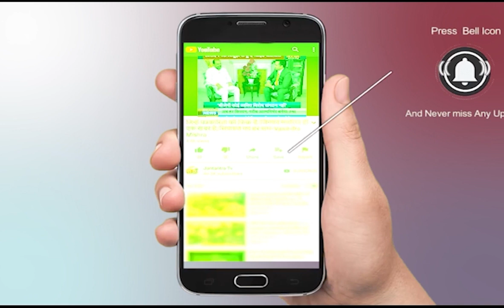Pushkar Singh Dhami Speech | Press Conference | Uttarakhand News Live Today | Oath Ceremony| Khatima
About Video:
उत्तराखंड भाजपा विधायक दल का नेता चुने जाने के बाद पुष्कर सिंह धामी ने कहा कि ''मेरी पार्टी ने एक सामान्य से कार्यकर्ता को सेवा का अवसर दिया है. जनता के मुद्दों पर हम सबका सहयोग लेकर काम करेंगे.''

In This Video:
Pushkar Singh Dhami Speech
Press Conference
Uttarakhand News Live Today
Oath Ceremony
Pushkar Singh Dhami Khatima